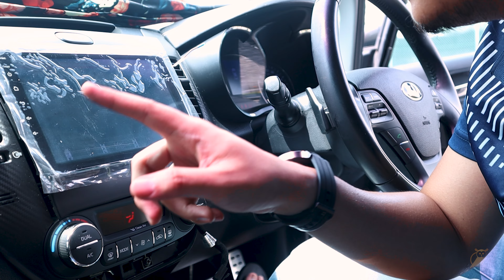Senang je nak pasang ANDROID player kat kereta ni rupanya...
Kadang-kadang korang pergi kedai aksesori kereta, mungkin pilihan untuk model ANDROID player tu limited, bergantung jenis kereta koranglah, stock casing tak ada lah, spec tak memenuhi citarasa lah, haa macam-macam.

So apa kata korang beli je semua kat shopee, pastu kita pasang je sendiri. Untuk kereta-kereta moden zaman sekarang ni, haa memang senang je, plug and play, tak perlu pun pening-pening potong wayar.

Semoga bermanfaat gais. Enjoy!